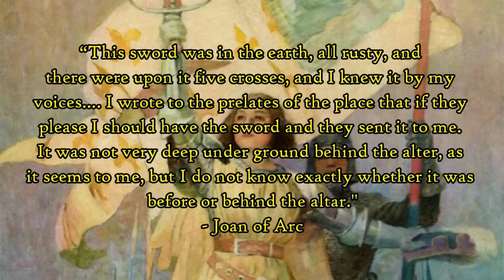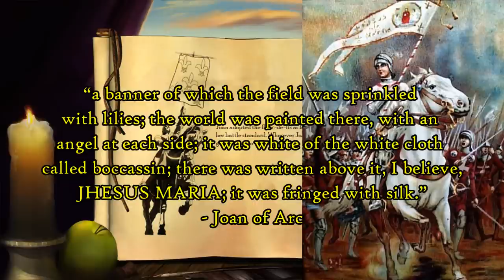AoE2 Campaign vs History: Joan of Arc Part 1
How historically accurate is the Joan of Arc campaign from Age of Empires 2? This video will cover the first four missions from Domremy to Orleans, and finally on to Rheims.

Special thanks to Ordo Veritatis and Simon for their contributions.

La Hire's song: Frantic Capture - Truvio
Other songs: Gossip Talk 1, Gossip Talk 3, Gossip Talk 2, Thief at the Museum, Simple Pleasantries 1, A Place Among on the Stars 1, Incidental Encounter 1, Goliath 1, Minor Indiscretions 4, Goliath 2

Game: Age of Empires 2 HD with Forgotten Empires, African Kingdoms, and Rise the Rajas expansions

Still want to find out more?
(Mark Twain's novel, which the AoE2 devs likely modeled the campaign after)